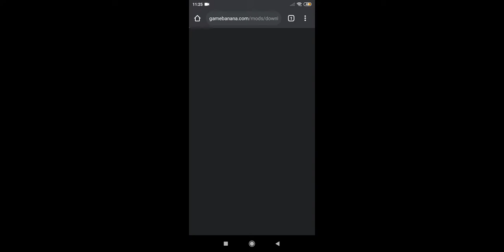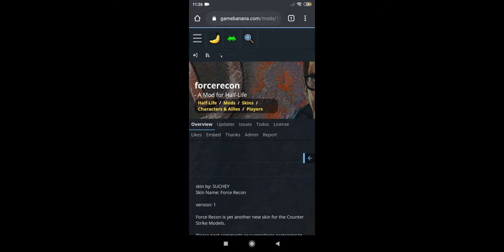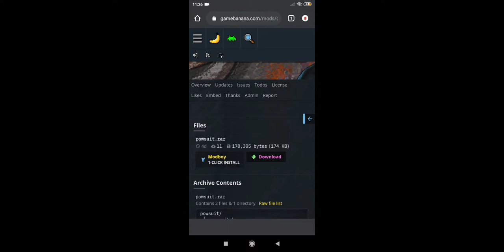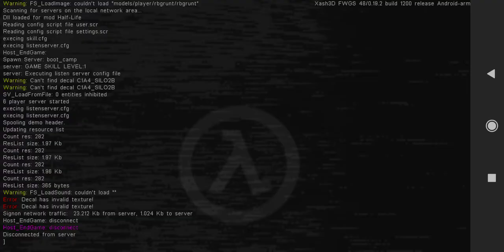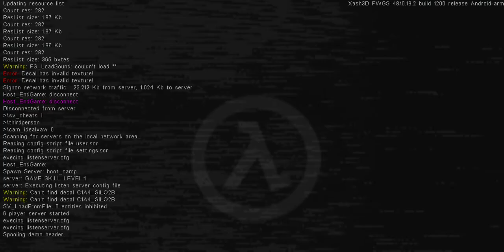Player models (Mods)